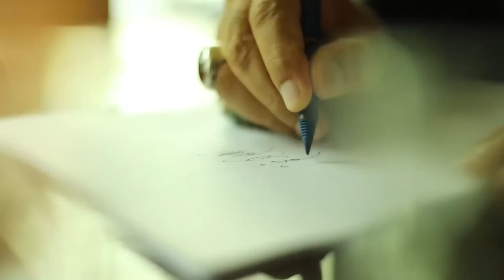Asif Zardari and Shehbaz Sharif big announcement || Who will be next Prime Minister?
Imran Khan important speech. Asif Zardari and Shehbaz Sharif big announcement. Who will be next Prime Minister?